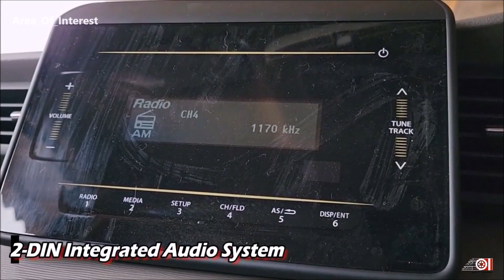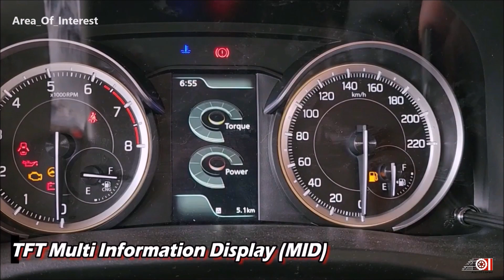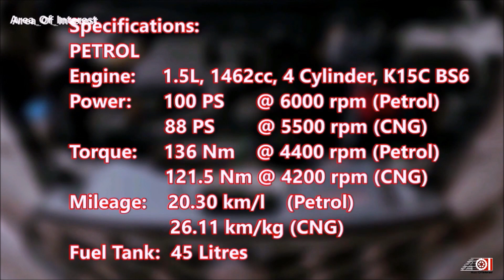New Ertiga VXi CNG 7 Seater, On Road Price List, Mileage, Features, Specs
2022 Ertiga accessories VXI CNG model
2022 Maruti Suzuki Ertiga Facelift VXi 2nd base model CNG
2022 Ertiga VXI CNG 2nd base model
New Maruti Ertiga VXI CNG 2023 model
2023 Ertiga facelift CNG VXI variant
2023 Maruti Suzuki Ertiga Facelift video is here. According to Maruti Suzuki, this 2022 Next generation Ertiga. But in reality, this is not even a real facelift. Proper word for this is 2022 Ertiga updated model. Because changes in the 2022 Ertiga are so minimal to spot. Only change in the  exterior of 2022 Ertiga VXI is the chrome grille and new panel on the tailgate. Everything else is same. On the inside I really cant find any differences! 2022 Ertiga BS6 available in only 1 petrol engine. No any diesel Ertiga 2022 for now. 2022 Ertiga price in India is increased now. 2022 Maruti Ertiga onroad price list is mentioned in the video. 2022 Ertiga mileage BS6 also mentioned. Watch the video for all the information about the New Ertiga CNG VXI 2nd base model.